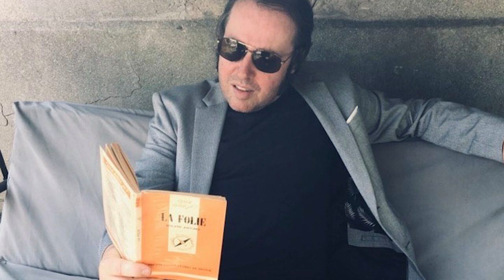Olivier Rocabois Goes Too Far | new album | Teaser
"Olivier Rocabois Goes Too Far" (Acoustic Kitty / Kuroneko / Differ-Ant)
Out April 2nd
Hope you will enjoy the 42-minute trip!
On behalf of Roccabosco Airlines, we wish you a pleasant journey

This mini-movie was edited by Christophe Alexandrie, who shot the acclaimed Ship Of Women short film. The teaser contains outtakes from the SOW video which was captured at the legendary MOTEL in Paris. Thanks again to the lovely friends and people who helped us make this long hot summer day so special! It also includes footage from the recording sessions, home movies, lockdown pics, secret garden gigs and other fond memories.
📷 Alain Bibal, Cathimini, Matthieu Dufour, Philippe Dufour, Matthieu Dao Panam
Artwork: Pascal Blua
Sound collage: Dottore Roccabosco

"Olivier Rocabois Goes Too Far"
Written, composed, arranged and produced by ROCABOIS

Performed by
Jan STÜMKE
Steinway grand piano, Fazioli grand piano, Fender Rhodes, Wurlitzer electric piano, harpsichord, Hammond organ, backing vocals
Guillaume GLAIN
Drums, percussions, timpani, tubular bells, gong, backing vocals
Laurent SALIGAULT
Bass, backing vocals
Olivier ROCABOIS
Lead & backing vocals, upright piano, acoustic guitar, Gibson SG electric guitar, Mellotron, marimbas, toy organ, fake flutes, Frankenstein’s timpani

Guest musicians
John HOWARD: lead & backing vocals (Tonight I Need)
Helen FERGUSON: backing vocals (Let Me Laugh Like A Drunk Witch)
Valeano VALEANI: Vincent Price’s laughter (Let Me Laugh Like A Drunk Witch)
Barbara SILVERSTONE: whispers "timeless music" & "instant classic" (my spin doctoress!)
Olivier POPINCOURT: Rickenbacker & Fender Telecaster electric guitar (Hometown Boys)
François DORLÉANS: Fender Telecaster electric guitar (My Wounds Started Healing)
Olivier BOSTVIRONNOIS: sleigh bells, handclaps
Laurent LAVAUR: handclaps

String arrangement:
Sébastien SOUCHOIS (My Wounds Started Healing) & Olivier ROCABOIS (Hometown Boys)
1st violin: Arnaud NUVOLONE / 2nd violin: Hélène ROBLIN / Viola: Benoît MARIN / Cello: Catherine DOISE / Violins: Carolyn KHALORN, Mickaël BONNAY

Brass arrangement: Olivier ROCABOIS
Quentin GHOMARI: trumpet, bugle (The Sound Of The Waves, In My Drunken Dreamscape, Tonight I Need)

Recorded, mixed & mastered at L'Entresol Sound Studio (Laurent LAVAUR - Aubervilliers, FR)
Sound engineer: Olivier BOSTVIRONNOIS
All keyboards recorded at Studio de Meudon (Bernard FAULON)
Sound engineer: Sami BOUVET
Except for the harpsichord which was recorded at Patrick Issarni's place: a zillion thanks to him

Artwork: Pascal BLUA / Photography: Alain BIBAL

So I say thank you for the music to my dear talented friends:
Jan Stümke, Guillaume Glain, Laurent Saligault, Sébastien Souchois, John Howard, Helen Ferguson, Olivier Popincourt, François Dorléans, Quentin Ghomari, Arnaud Nuvolone and the String Connection.

Special thanks to Barbara Silverstone, Cathimini, Olivier Bostvironnois, Laurent Lavaur, Pascal Blua, Alain Bibal, Julien Pras, Bertrand Robert, Pascal Layan, Francis Lennert & Sophie Genet, Yves Coll, Franck Zeisel, David Cairat, François Huguenin, Nathalie Ferrieux, Jean-Michel Poullé, Elisa Manchon & Fred Courtois (MQB Malakoff).

Very special thanks to Valeano Valeani, the most fascinating witch I’ve ever had the pleasure to know.

Merci Nicolas Favier (La Centrifugeuse), Isabelle Polyanna (Acoustic Kitty), Boris Cabeza, Hugo Sampeur & Mathieu Marcourel (Differ-Ant)

Un immense merci à tous les souscripteurs ULULE qui ont rendu possible cette aventure extraordinaire.
This album is dedicated to the loves of my life: Virginia, Paolo & Alessandro.
À la mémoire d’Yves Medveski